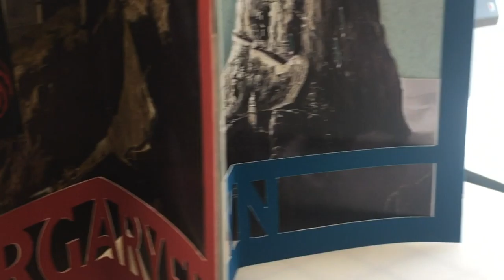Game of Thrones Carousel Book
This was a student project I created for a book making class. I combined the banner, sigil, castles, and colors of 6 of the Great Houses in George R.R. Martin's Game of Thrones series.

"Khaleesi" by Ramin Djawadi from Game of Thrones: Season 6 (Music from the HBO series)